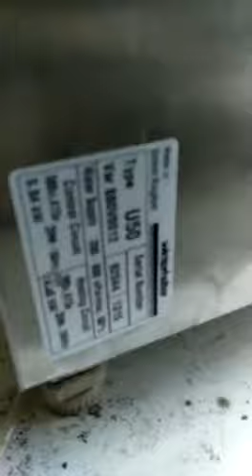Used Winter Halter Undercounter Glass Washer - Dishwasher - What's app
Available Imported New &  Used Kitchen bakery cafe and hotel equipment.

Delivery anywhere in India .